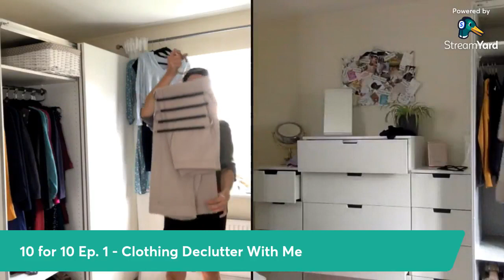Clothing Declutter With Me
Clothing DePart of my 10 for the 10th Challenge. Join me for 10 live declutters across October. Streaming live in my Facebook Group - Declutter, Get Organised, Feel Happier.

Hello there!
New to A Happy Lifestyle? If so, here's what you need to know: I like decluttering, getting organised and finding happiness a LOT, so I use this channel to explore any and all things related to living a happy lifestyle, to help you live your life in alignment with who you are and how you want to show up in the world.

Warmest wishes for a happy day,

Jessica x